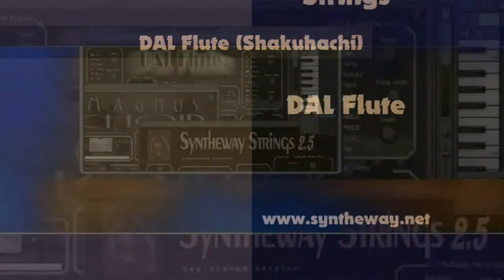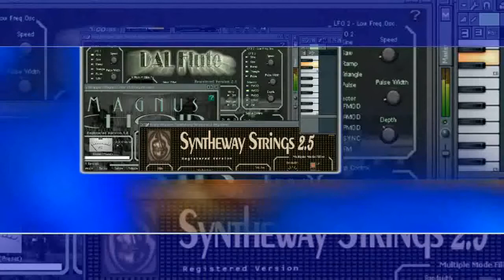Virtual Shakuhachi VST/Audio Unit: Sadeness (Enigma) Syntheway Strings, Magnus Choir. EXS24, KONTAKT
- Sadeness -outro Pt.1- (Enigma cover) using DAL Flute (Shakuhachi preset), Syntheway Strings and Magnus Choir VST for Windows, Audio Units and VST for macOS. Also EXS24 and KONTAKT Sample Libraries (See links below)

Software Description:

1) DAL Flute:

Is a virtual woodwind instrument combining multi-samples of real flutes with a Digital Signal Processing (DSP) engine. Offers control over several parameters allowing you to sculpt new and interesting sounds.
Flute Selector: Normal, Bright, Pan Flute (aka: Pan pipe, Pandean Pipe) and Shakuhachi modes.

2) Syntheway Strings :

Is a virtual ensemble of strings consisting of a section conformed by violin, viola, cello and double bass. Includes sampled articulations like staccato, marcato and legato as well as bowing techniques such as pizzicato and tremolo, up to synthesized and hybrid strings.

3) Magnus Choir:

Is a virtual instrument plug-in which can be used to create natural and synthetic choirs, using a combination of synthesis and sampling.
The male and female choruses combine to form a mixed chorus, featuring the classic SATB (Soprano, Alto, Tenor, Bass) structure: women sing Soprano and Alto, while men sing Tenor and Bass.

Installation Notes

Windows Requirements:

- Use these Syntheway VST plugins in your favourite DAW MIDI Sequencer host like: Image-Line FL Studio, Ableton Live, Cakewalk Sonar, Steinberg Cubase, Nuendo, PreSounus Studio One, Cockos REAPER, Mixcraft, etc

macOS Requirements:

- These plug-ins that can be used to process audio by applications such as Logic Pro, GarageBand, Cubase, Ableton Live, REAPER, Studio One Professional, Ardour, MainStage and Digital Performer among others.
- Compatibility with Apple Mac OS X v10.6 “Snow Leopard”, Mac OS X v10.7 “Lion”, Mac OS X v10.8 “Mountain Lion”, OS X v10.9 “Mavericks”, OS X v10.10 “Yosemite”, OS X v10.11 “El Capitan”, macOS v10.12 “Sierra”, macOS v10.13 “High Sierra”

1) Syntheway DAL Flute is also available for Apple Mac OS X (Audio Unit, VST for Mac, NI Kontakt NKI Files, Apple Logic EXS24 MkII Sample Library)

2) Syntheway Virtual Strings Ensemble (Violin, Viola, Cello & Double Bass) for macOS